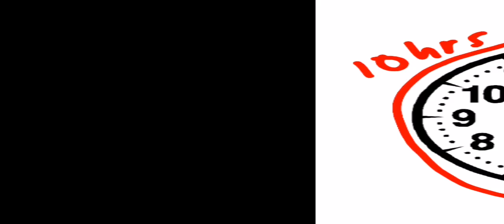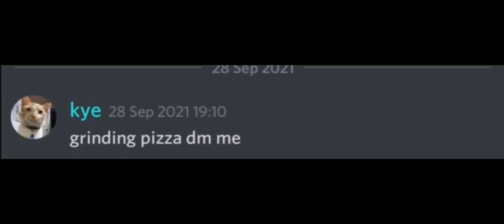How To Get 1 Million Gralats (3 METHODS) | Graal Era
HOW TO GET 1 MILLION GRALATS IN GRAAL ERA? Well, here are my 3 effective methods that will help you get rich. These are the methods that I use and some bonus tips to help you understand more. I hope you learn from this video. By the way, I never use macro when grinding because I lag a lot so it's not the best option for me.